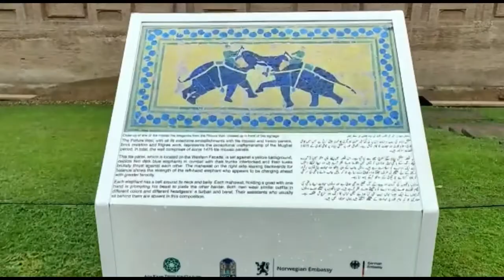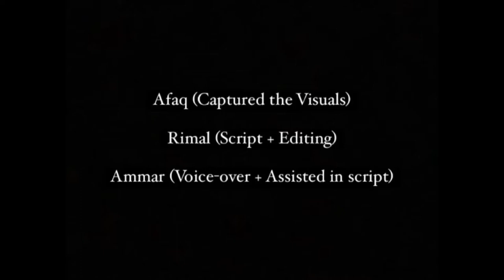Documentary on Picture Wall (Shahi Qila) | Lahore Fort | World Heritage | SpotLight News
Have you ever thought that what a giant wall having some of the most picturesque art would look like? If yes, stop wondering because absolutely exists. The much better news is that you do not require a visa to see this artistic wall because it is situated in your own country Pakistan!

World’s largest picture wall is situated in Shahi Qila, a Fort in Lahore. It is an absolutely breathtaking landmark that would leave you awe-struck upon its sight.